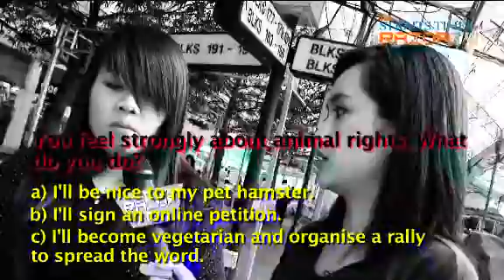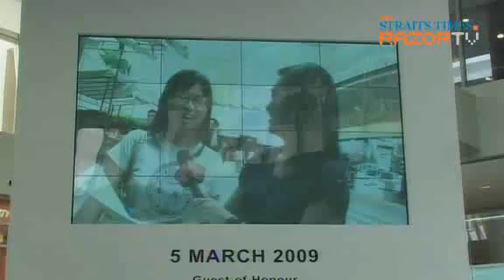The Strawberry Generation 3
What is the Strawberry Generation? E-von & Kai Ling discuss this with some help from a Gen X-er and a Strawberry.